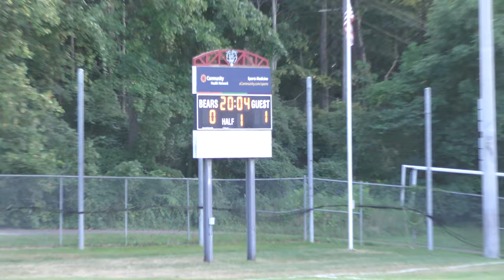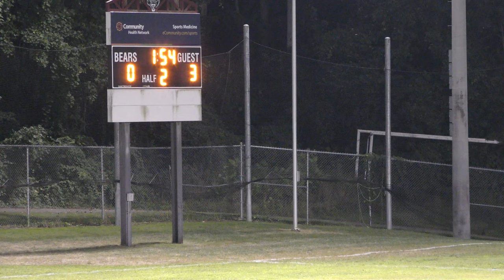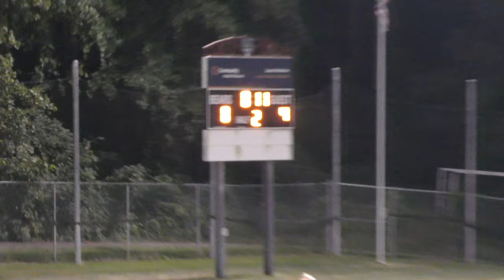2021-08-23 LC vs Center Grove (L0-4)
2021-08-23 LC vs Center Grove (L0-4)
 goals
 00:20:58 goal by Center Grove
 01:03:40 goal by Center Grove
 01:26:31 goal by Center Grove
 01:28:41 goal by Center Grove

LC Roster:
#0, Mycheala Johnson
#3, Brook Powless
#4, Katie Castro
#5, Lexi Rusher
#6, Caroline Burbage
#7, Mya Hendricks
#8, Nia Dooley
#9, Sadie Concannon
#10, Grace Hoppel
#11, Allie Burbage
#12, Madison Terwilliger
#13, Dani Roy
#15, Jessica Heavener
#16, Christiana Bowe
#19, Isabel Standley
#21, Tranice Lee
#22, Janaijah Nailor